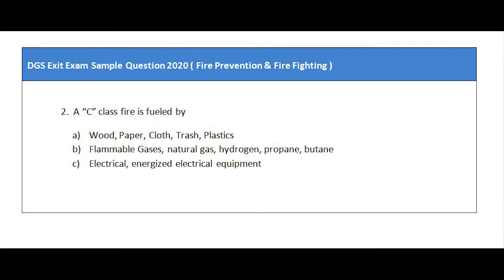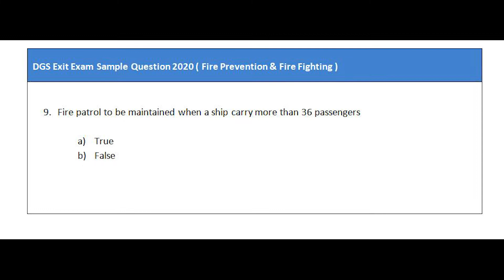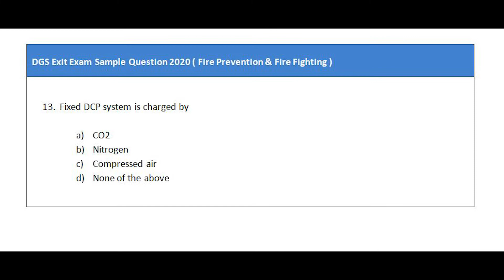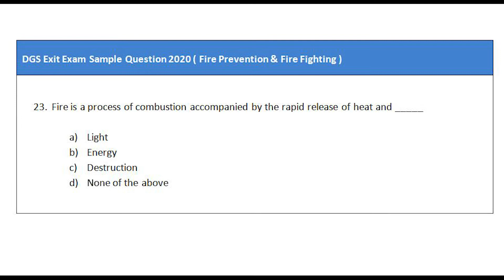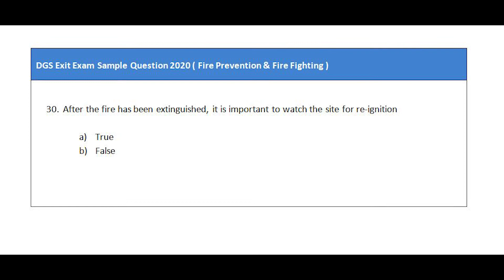Refresher Online Exit Exam Questions I DG Shipping I FPFF I 2020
Well I did my Online Refresher of FPFF today (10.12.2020) from the DG Shipping Exit Exam Link.
I was worried and studied a bit hard and cleared it at the first go, so I thought of sharing you with questions that might help people like me who are looking to appear for the exam.

Links of other videos of my trip which you may enjoy watching are down below